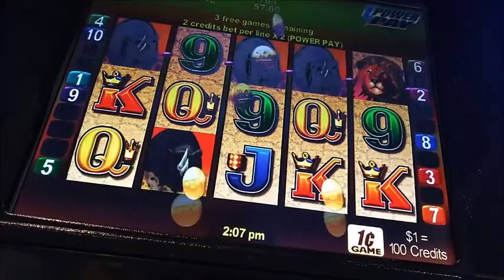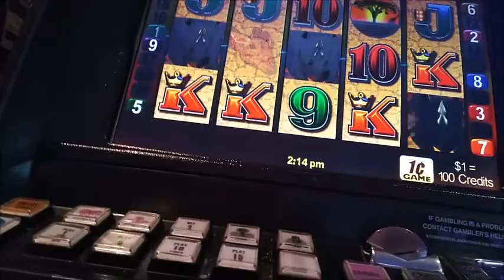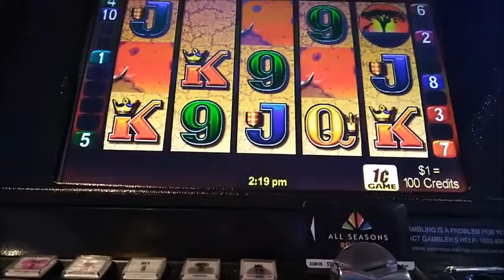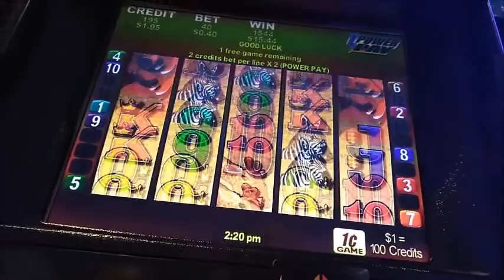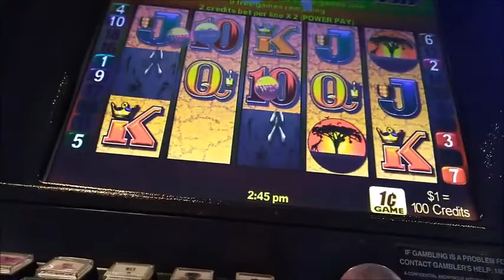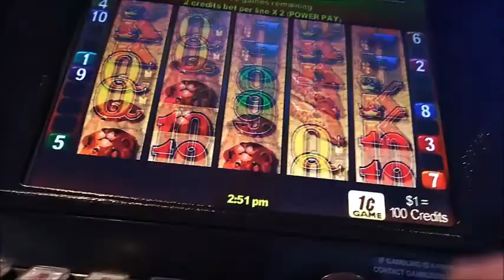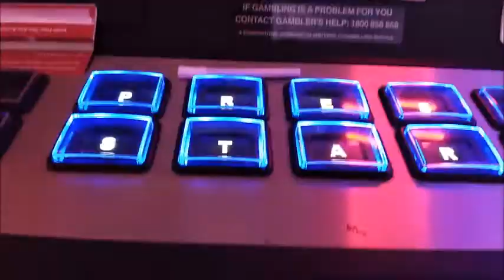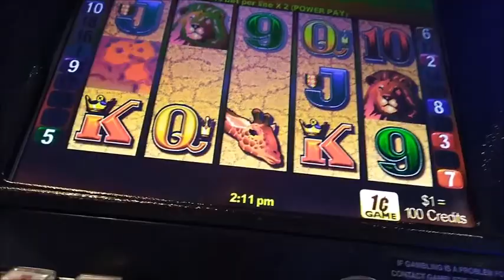black rhino bonuses cs